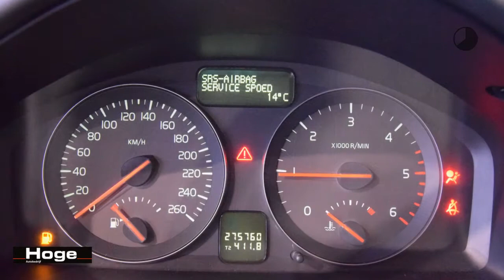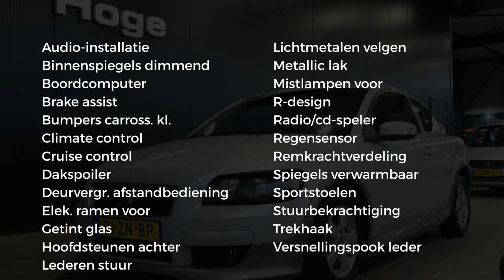Volvo C30 2.0D Momentum Ecc Cruise Control All in Prijs Inruil Mogelijk!